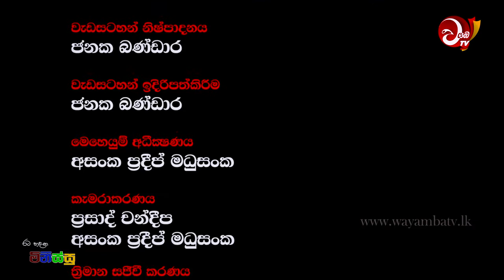WAYAMBA TV Rata hadana minissu with Rookantha Gunathilaka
All Right Reserve @ Wayaba Tv Social media Broadcasting Company.